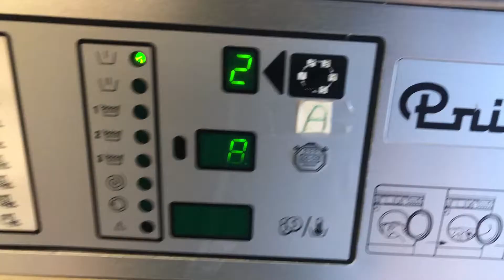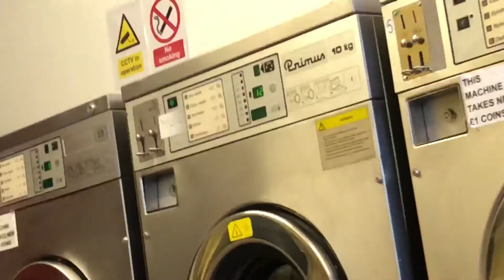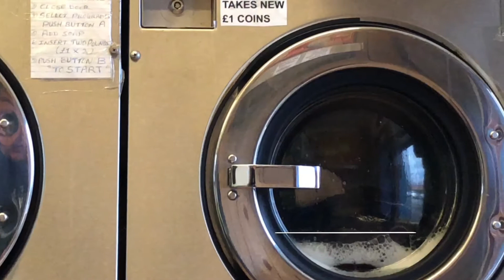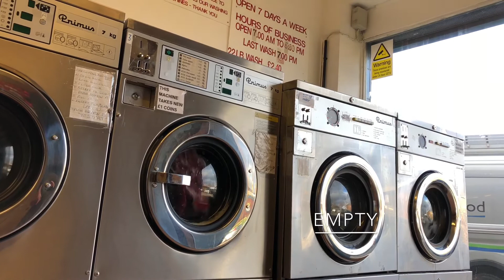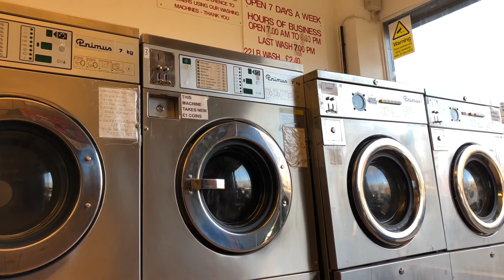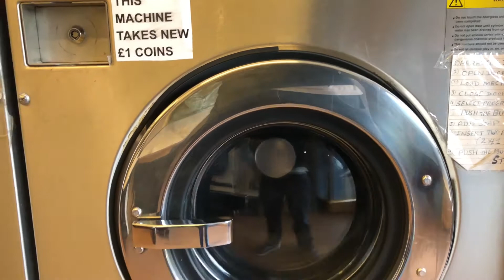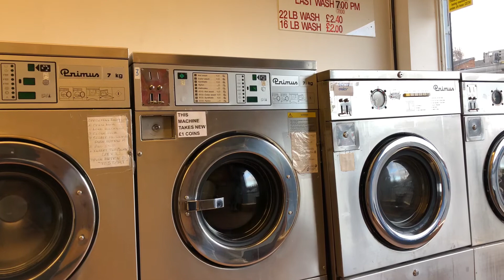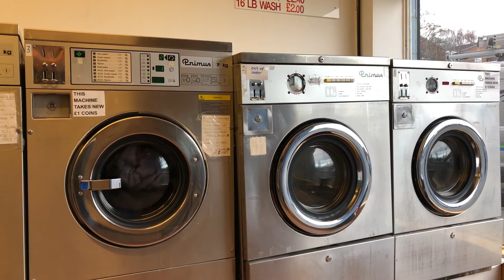FridayLaundry 9 - Primus R7 Digital - Coloureds Warm - Moira Washateria Launderette laundromat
Friday Laundry this week in outstanding 4K :)

Photographs used are my own and may not be used by anyone else, under any circumstances.